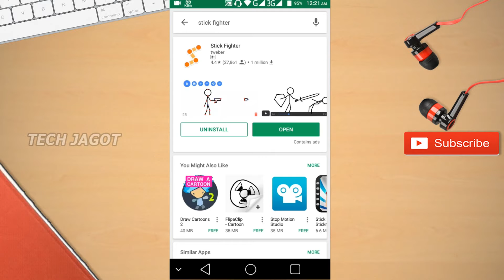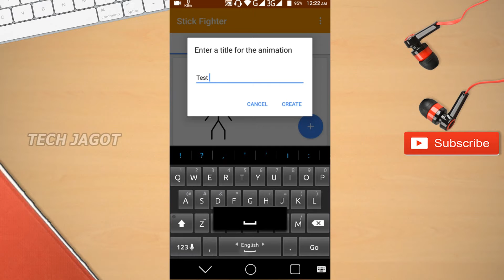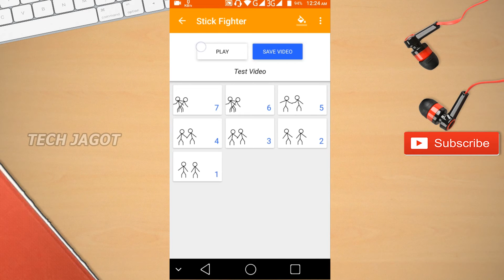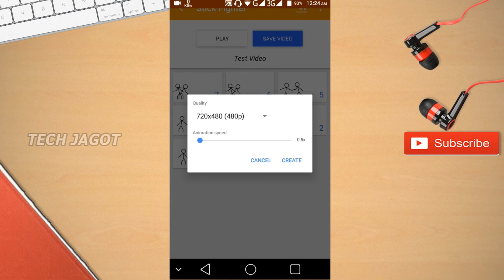Make Animation Video By Android Phone Easily | Stick Animation Maker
Make Animation Video By Android Phone Easily | Stick Animation Maker. Best Animation video maker for android.

.:::::More Videos Like That:::::.